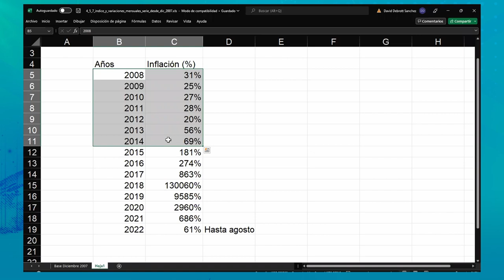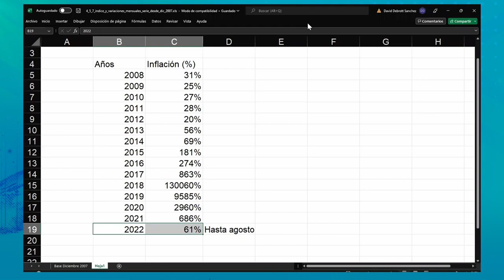Venezuela: Situación actual, vigencia del proyecto socialista y perspectivas (sesión 2)